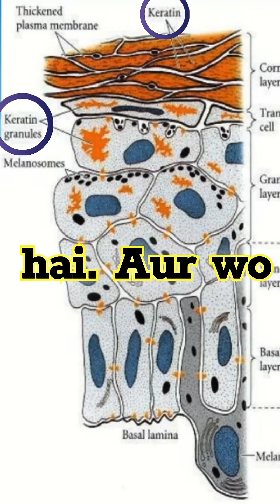Chemistry Behind Salicylic Acid present in your Facewash, Moisturizer & Serum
Ever wondered how salicylic acid helps clear your oily skin? 🧪✨ In this video, we break down the science and chemistry behind salicylic acid – a powerful beta hydroxy acid (BHA) used in skincare.

✅ How it absorbs excess oil (sebum)
✅ Why it works so well for acne-prone skin
✅ Its chemical structure and oil-soluble nature
✅ The real difference between BHAs and AHAs

Whether you're a skincare lover or a science nerd, this video connects skincare with chemistry in a simple and engaging way. Perfect for NEET students, Class 11/12 chemistry learners, or anyone curious about what’s really in their face wash! 💡🧴